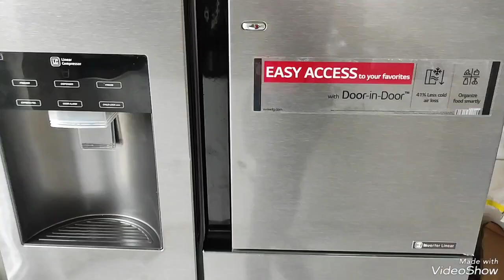poisson braisé au four avec une marinade spéciale .